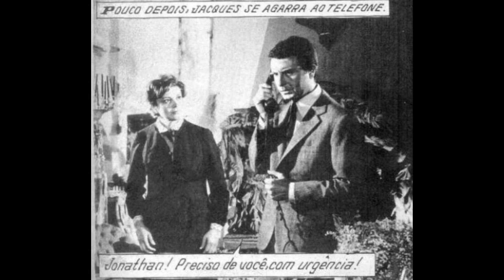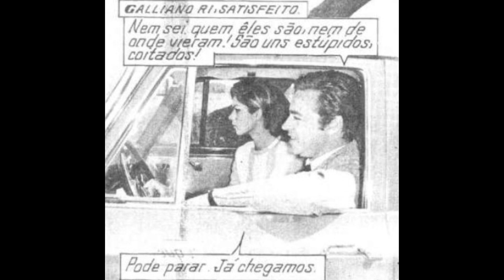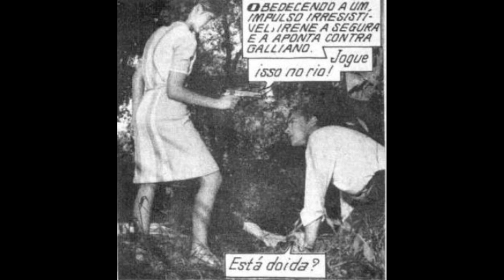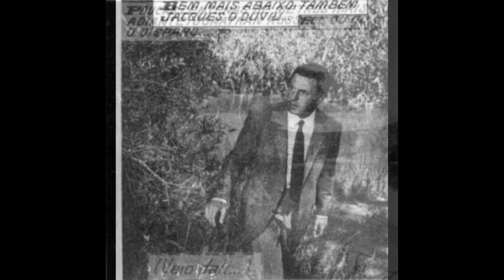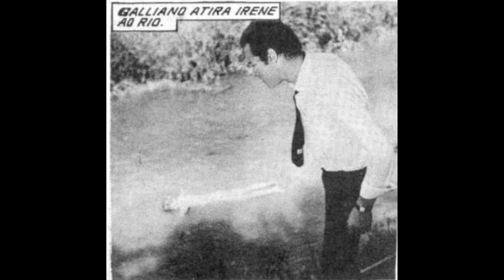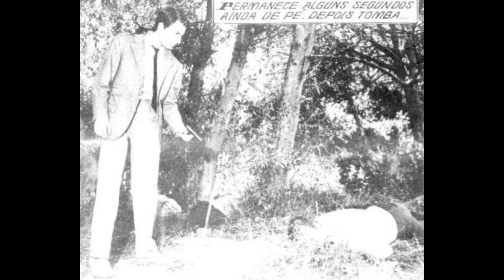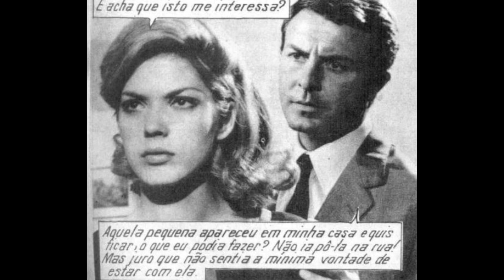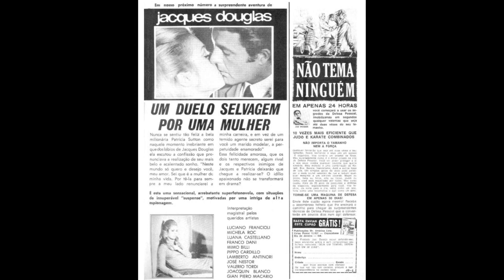Vídeo Fotonovela - JACQUES DOUGLAS "A TRAIÇOEIRA ESPIÃ" ( Parte 05)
Última parte da fotonovela dividida em 05 partes.